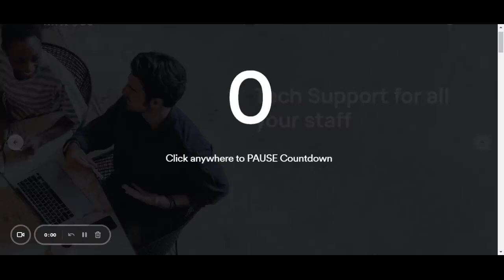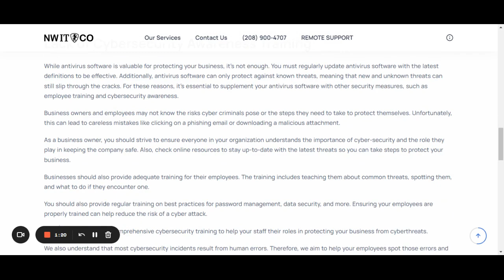Managed IT Services Nampa | Northwest IT Company